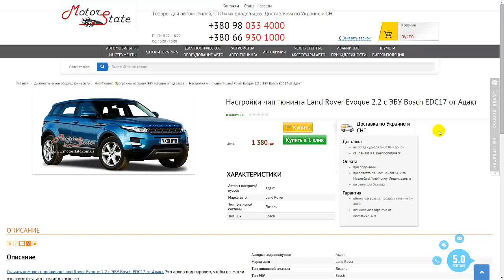Чип тюнинг Land Rover Evoque 2,2 ➔ Коплект прошивок ЭБУ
Купить комплект прошивки для чип тюнинга Land Rover

Скачать OBD программы для диагностики автомобилей

Курсы Чип Тюнинга. Обучение и Видеокурсы. Узнай Все о Чип Тюнинге Онлайн и Зарабатывай на этом